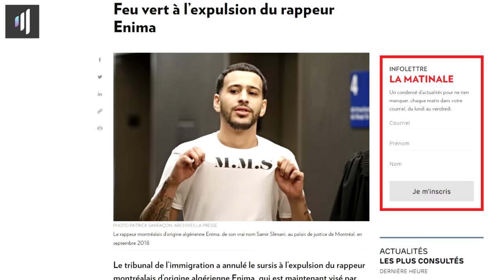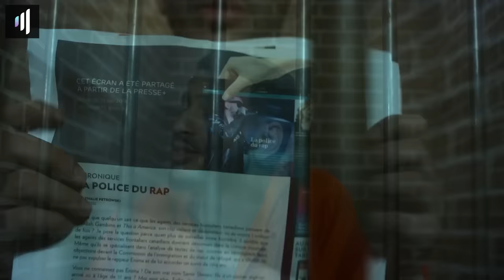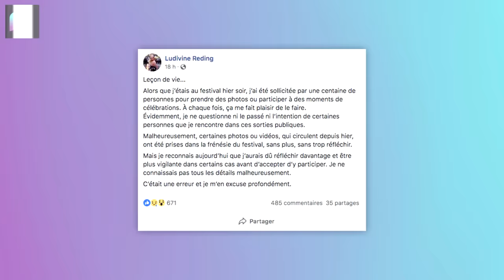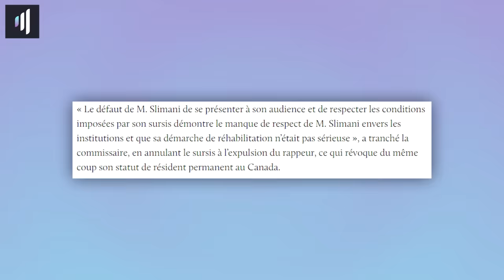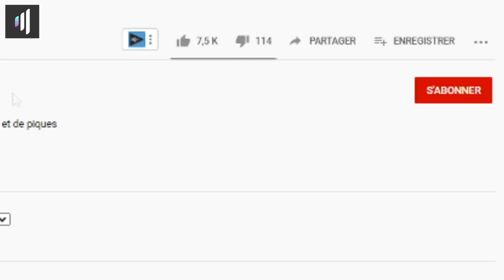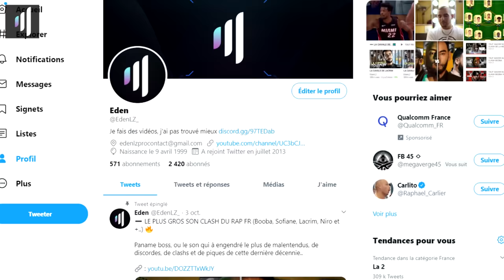L’HISTOIRE D’ENIMA (Cavale, expulsion du pays, et bien +..)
Après les cavale de Mister You et de Lacrim, je décide de réexploiter ce format sous le nom des "LZ Stories", série qui visera à raconter pleins d'histoires de ce type gravitant autour du rap, aujourd'hui, je vous raconte la cavale d'enima, rappeur québécois en cavale entre la France et l'algérie depuis peu, interdit du canada pour des raisons sombres..

ERRATUM : Enima n’a pas été reconnu coupable des faits cités contre lui et est toujours en jugement, c’est important de le re préciser !

➖  SOURCES :
Radio Canada
French Plug DJ Titai - Enima
Enima - détour
Enima Millions
Ludivine reding
Enima For the low
Enima Cullinan